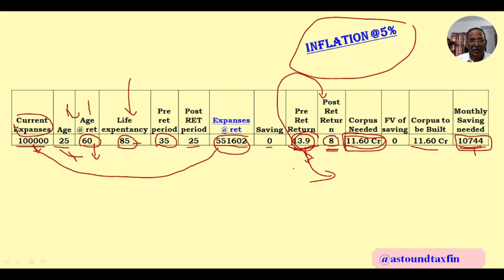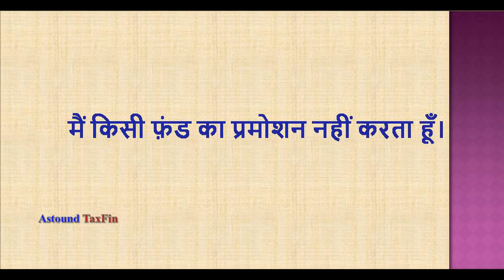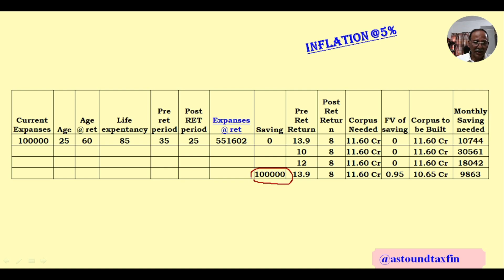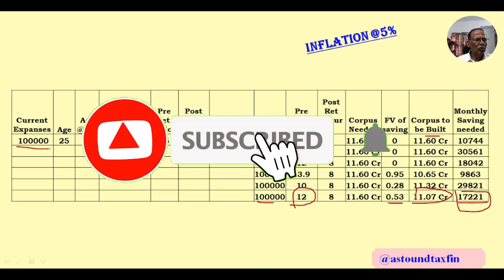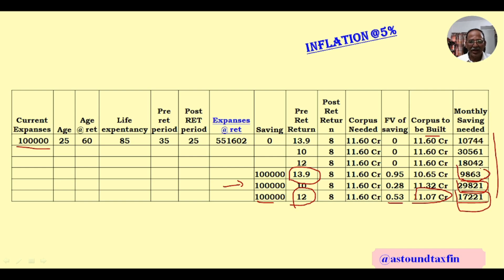₹ 15000/ PM निवेश करें और ₹ 2.50 लाख पेंशन प्राप्त करें / NPD & Other Schemes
Modest आय  वाले को लगता है की Retirement के बाद क्या होगा ? सही समय योजना और  छोटी  राशि से भी निवेश शुरू करके बाद  एक अच्छा पेंशन पा  सकते हैं ।